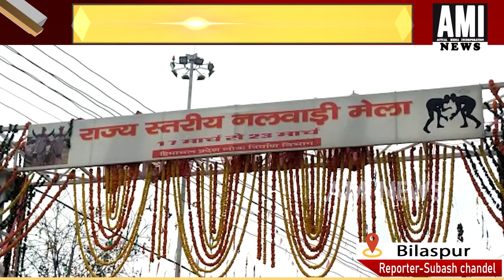बिलासपुर में राज्यस्तरीय नलवाडी मेले का हुआ धूमधाम से शुभारम्भ